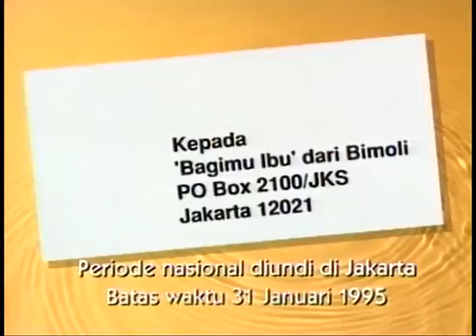Iklan Bimoli - Hadiah Bagimu Dari Ibu (1994-1995)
Iklan ini pernah ditayangkan pada sekitar tahun 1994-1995.